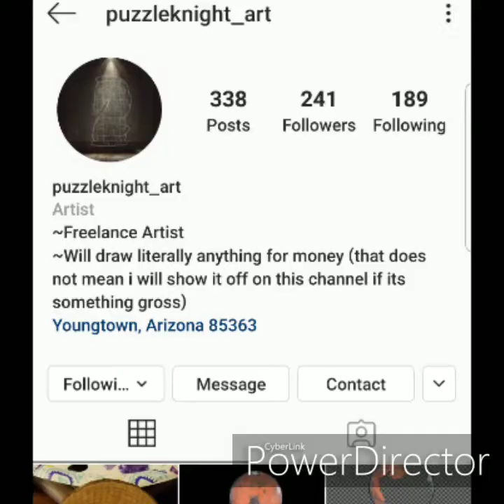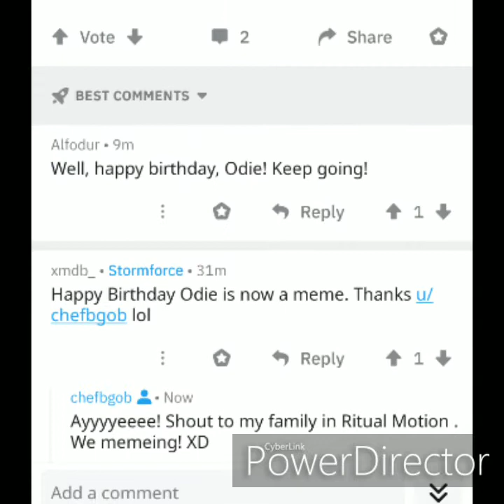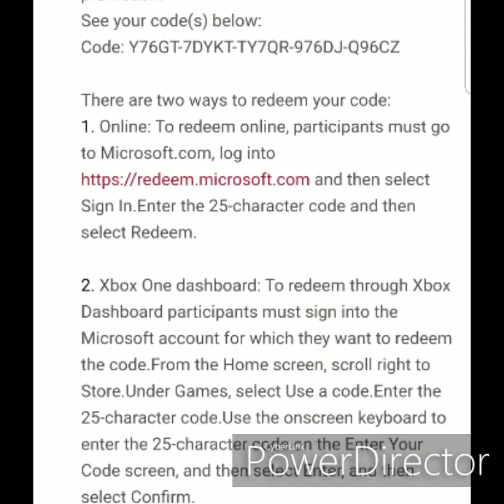Holiday mood! 12 14 19